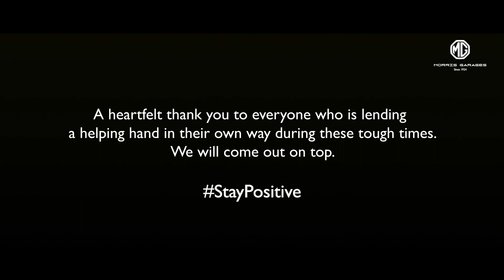Ad In The Times Of Covid-19 | MG Motors India | Staying Safe and Positive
AdInTheTimesOfCovid19 - Ad #22

Note: This content is for reference only.